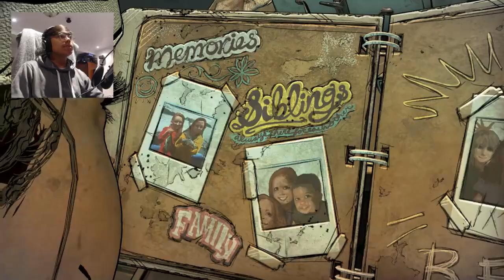Meeting the Crew | The Walking Dead Final Season - Episode 1 - Part 2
After editing this I don't think top left is a good spot to put the facecam